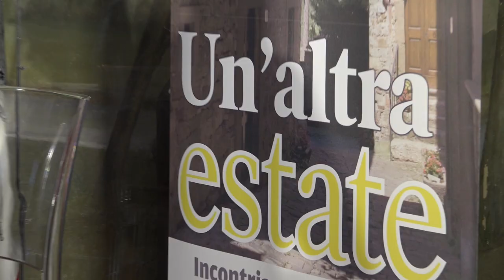Un'altra estate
Il 27 luglio inizia la seconda edizione di "Un'altra estate", manifestazione itinerante con cui la Regione Toscana, in collaborazione con Toscana Promozione, Fondazione Sistema Toscana e il quotidiano Il Tirreno, intende valorizzare e animare l'estate turistica toscana. Per approfondimenti